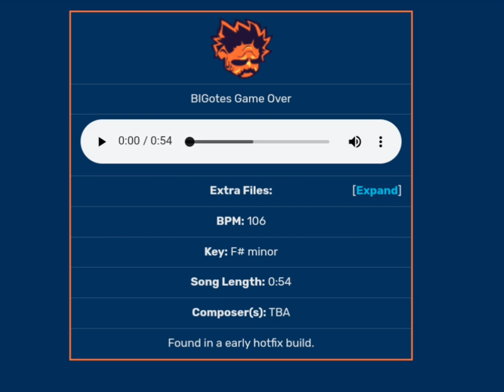Friday Night Funkin' VS Gorefield Bigotes Game Over Theme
The upcoming bigotes game over for VS Gorefield that was found in an early hotfix build

i do not own the track but the composer is unknown